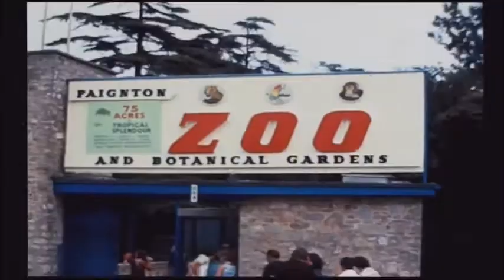1 My Movies 1 July 1976 Hols and Paignton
Old Cine Converted - No 1)